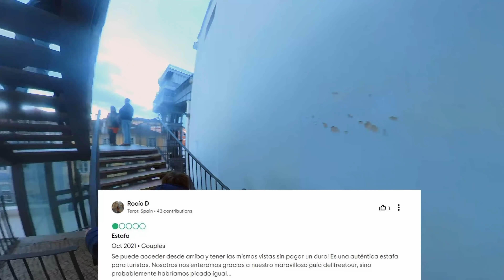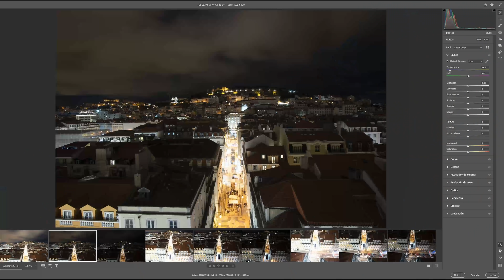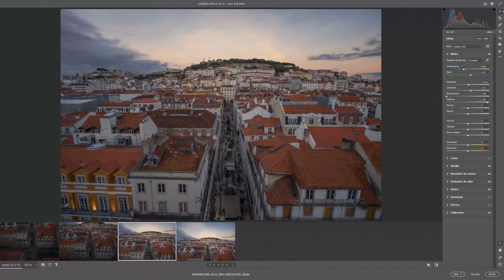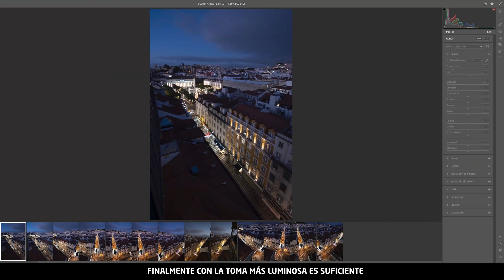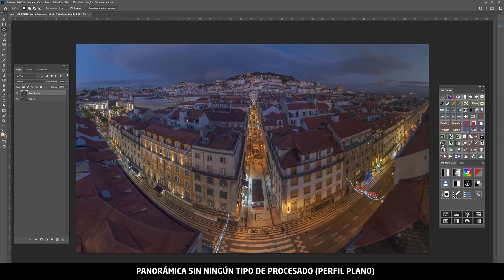📷 FOTOGRAFIANDO LISBOA [ Elevador de Santa Justa ] ✔️ ¡¡Accesorio indispensable en viajes!!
¡QUIETO PARADO! ¿Te gusta hacer fotos de ciudad den viajes? Pues no te pierdas este vídeo para conocer un accesorio que ¡DEBERÍAS TENER DESDE YA MISMO!

🛒Clamp Manfrotto
🛒Espiga de unión

🎁🎁 Acceder al DISCORD PRIVADO (más de 100 canales tematizados, compartimos raws, psd´s...)
🎁🎁 Acceder a la zona web privada a la que subo revelados completos

LucrOit Photographer

Mi frontal preferido
Mi frontal potente

Mochila Mindshift 36L

Batería para viajes